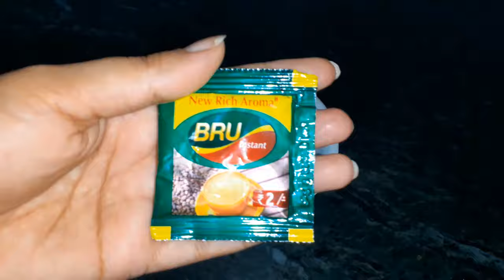शादी-पार्टी में जाने से पहले बस 1 बार लगालो, चेहरा हीरे की तरह चमक उठेगा | Instant Glow Face Pack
1.COFFEE  benefits for skin
Cellulite reduction. Coffee may help reduce the appearance of cellulite on the skin. ...
Calming effects. ...
Anti-aging benefits. ...
Reduced inflammation. ...
Acne treatment. ...

2.RICE  flour act as anti-inflammatory and antioxidant agents that function to prevent skin aging, reduce UV damage, promote skin lightening, and improve skin.